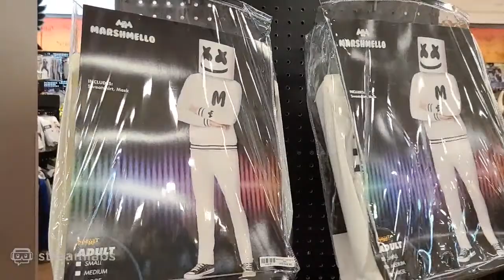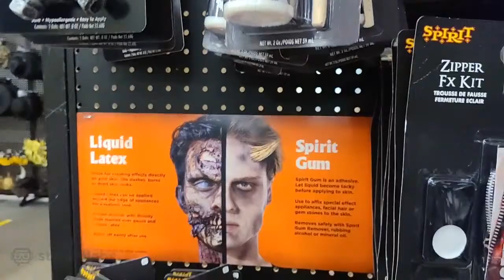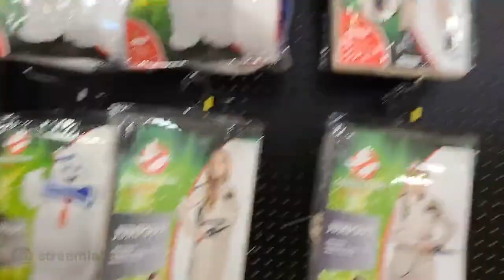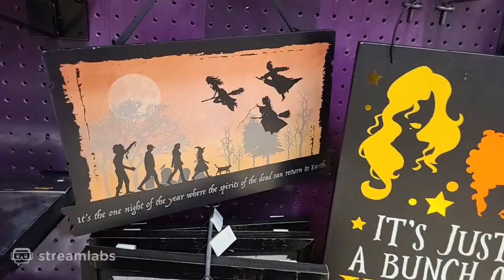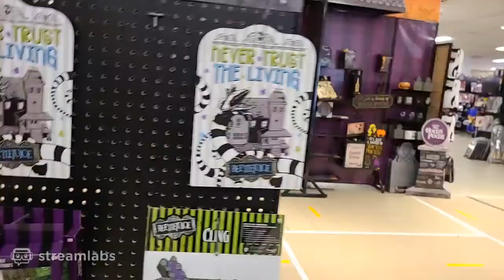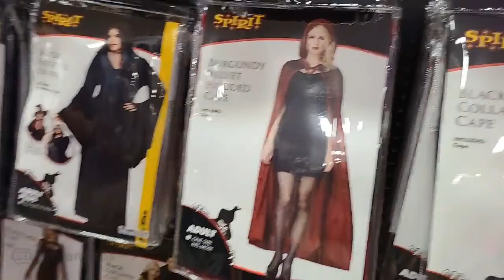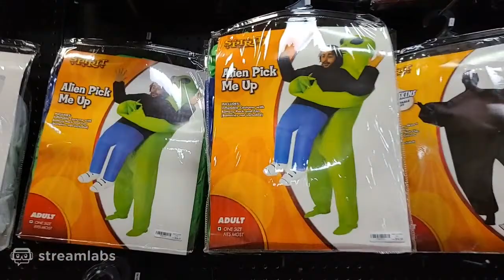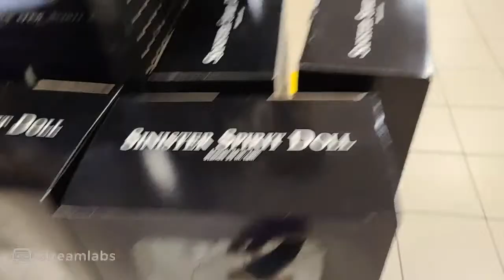SPIRIT HALLOWEEN 2020